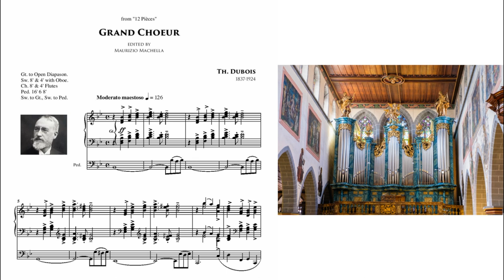Dubois Th. (1837-1924): Grand Choeur ("12 Pieces pour Orgue")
Organ: H.Dieter Karras